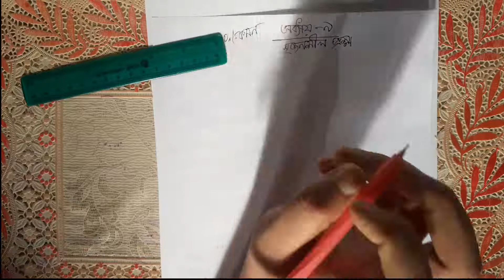class 5 chapter 9